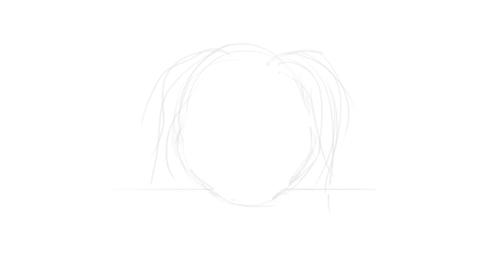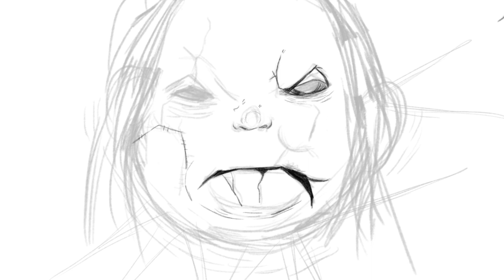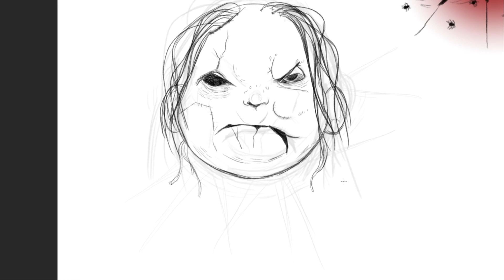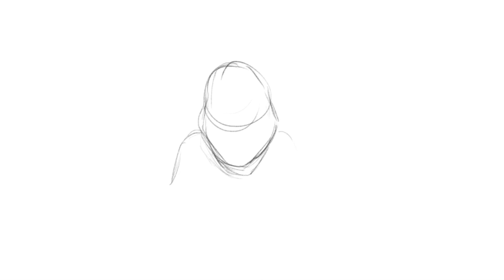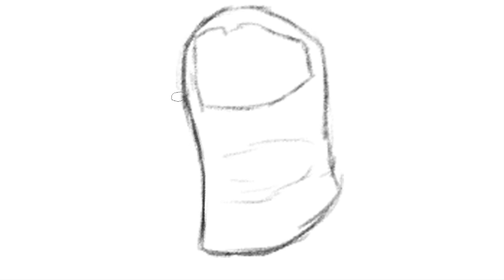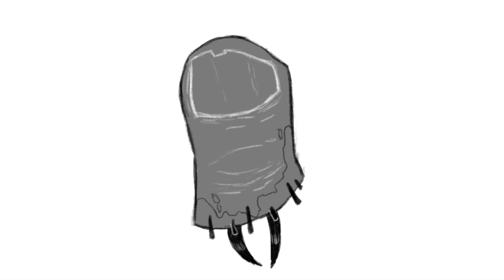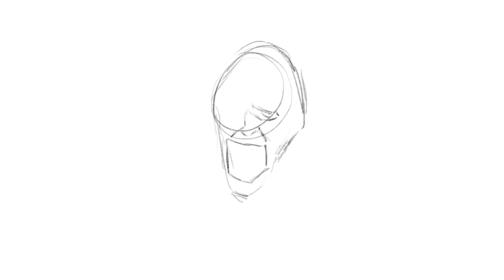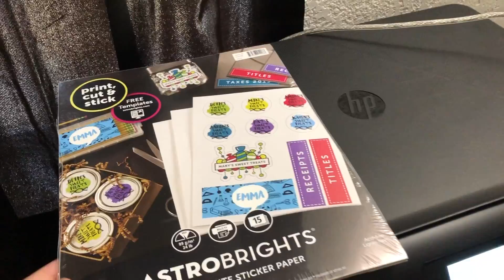5 Scary Stories to tell in the Dark | Drawing + Reading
its about to get spooky.. no wait... scary!

Dark Walk, One of Them, Come Play with Me, Ghost Story, Redletter, and Piece for Disaffected Piano Two.

Stalk me!